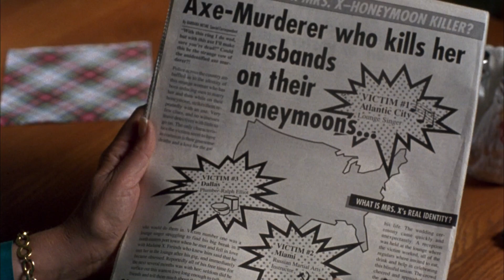🎥 SO I MARRIED AN AXE MURDERER (1993) | Trailer | Full HD | 1080p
A San Francisco poet who fears commitment suspects his girlfriend may have a knack for killing off her significant others.

Director: Thomas Schlamme
Writers: Robbie Fox
Stars: Mike Myers, Nancy Travis, Anthony LaPaglia